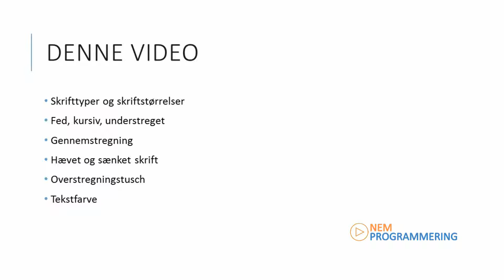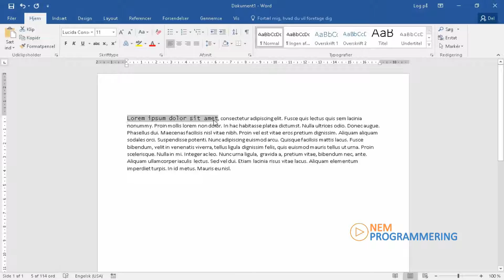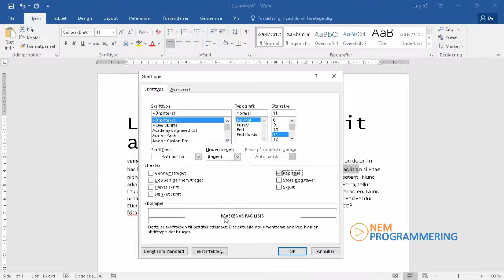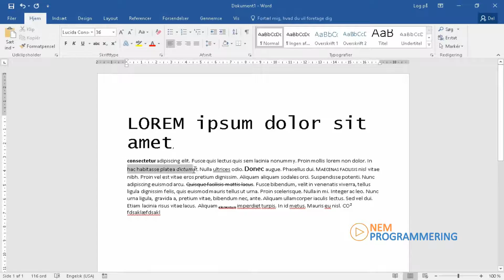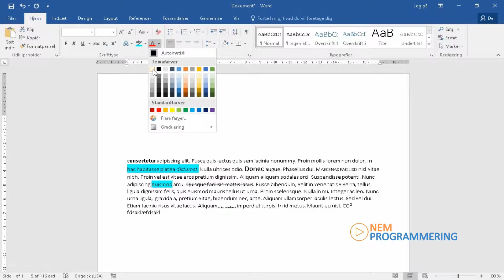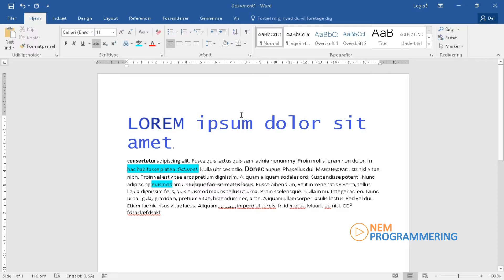Microsoft Word Tutorial #8 | Formatering af tekst